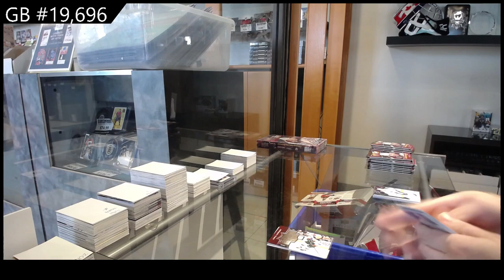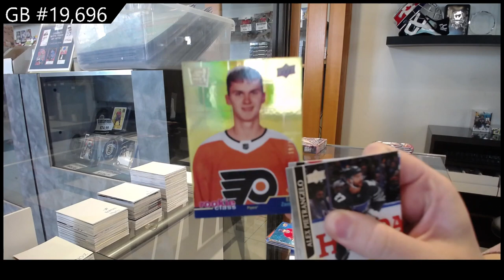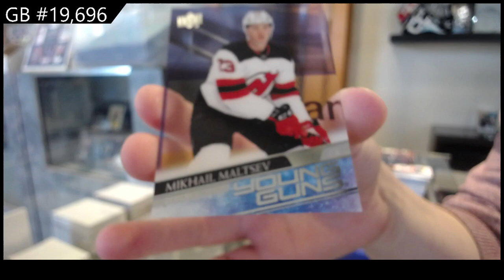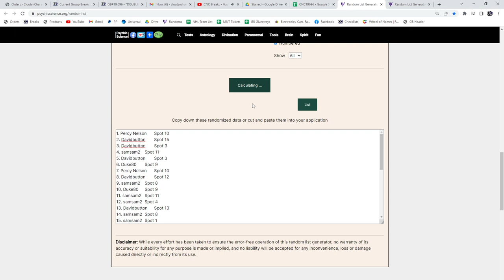20-21 Upper Deck Extended Hockey 2 Box Break - C&C GB #19,696